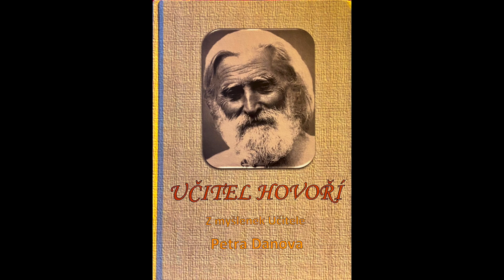Petr Danov, Duchovní audiokniha - Učitel hovoří, část III. Člověk, Duch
Petr Konstantin Danov se narodil 11. července 1864 ve vesnici Nikolajevka ve Varenském kraji. Bulharsko bylo v té době stále ještě v područí osmanské říše. V této době bojů za osvobození poznával životy prostých lidí i životy lidí vyšších vrstev společnosti. V každé situaci nalézal řešení, jak vystoupit z vězení nejen vnějšího, ale především vnitřního, z vězení mysli, ve kterém nacházel bulharský národ, Slovanstvo, jako i celý svět. Po vnitřní soustředěné práci se věnoval pod vedením Božího Ducha veřejné práci v mnoha rovinách. Stal se zakladatelem duchovního hnutí Bílé Bratrstvo, za svého života na Zemi inspiroval a stále inspiruje mnohé duchovní učitele a tisíce a tisíce žáků, kteří dále pracují na rozšiřivání jeho idejí a myšlenek po celém světě.

Drobný příspěvek na tvorbu videí (netýká se díla Bruna Gröninga), můžete zaslat zde :
Děkuji mnohokrát za Vaši přízeň.